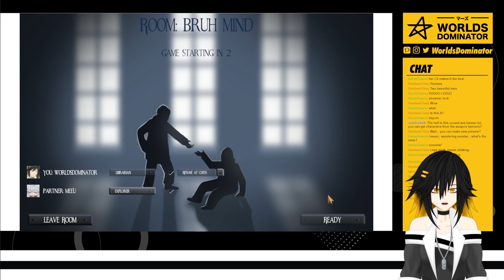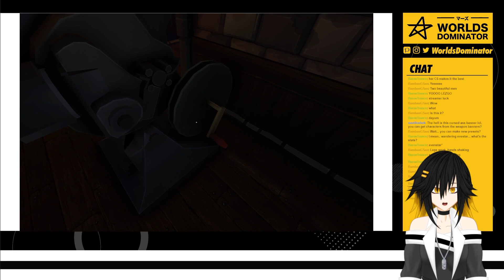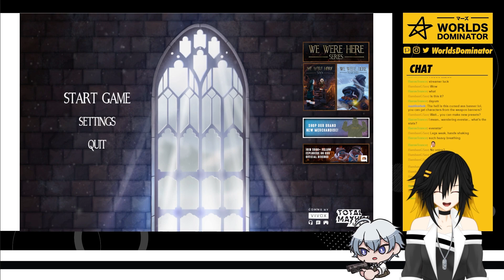[We Were Here] Aight, Puzzle time w/@miurazelus